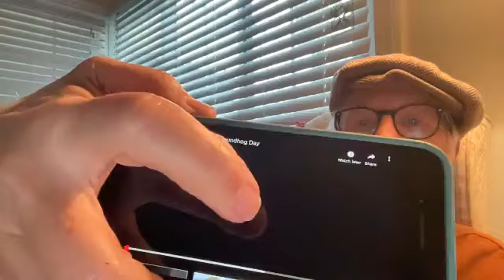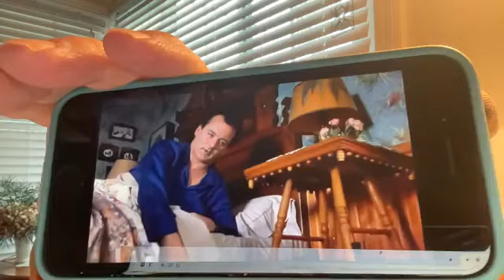Lon Milo DuQuette - Ground Hog Day